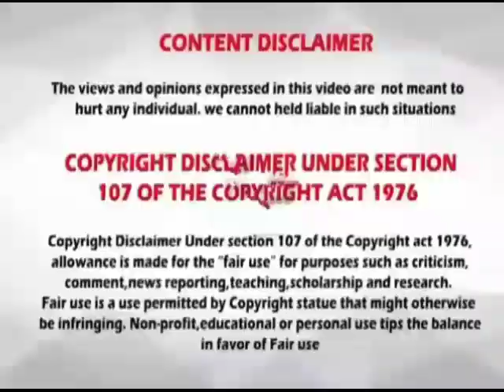Rasi palan // palan // 17-08-2020 // 17.08.2020 // indraya rasi palan // இன்றைய ராசிபலன் //